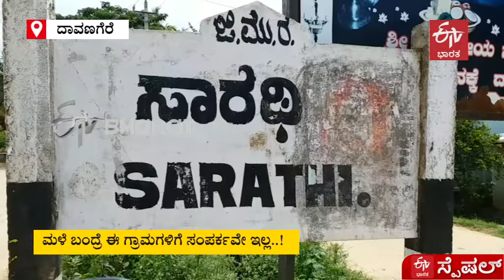Harihara people facing difficulties due to lack of bridge facility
ಕೊಚ್ಚಿ ಹೋಯ್ತು ಸೇತುವೆ.. ಮಳೆ ಬಂದ್ರೆ ಈ ಗ್ರಾಮಗಳಿಗೆ ಸಂಪರ್ಕವೇ ಇಲ್ಲ!